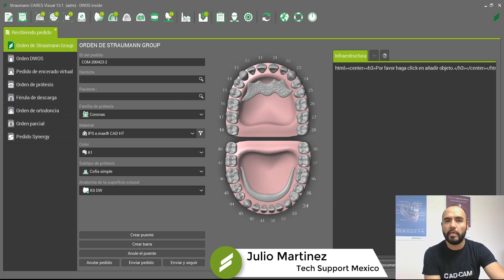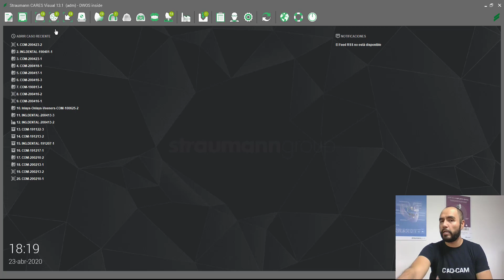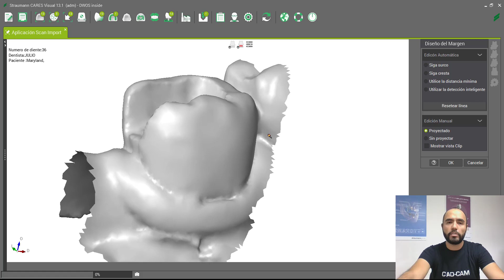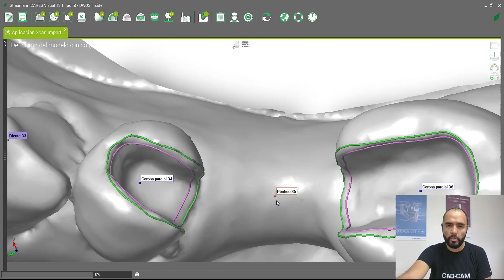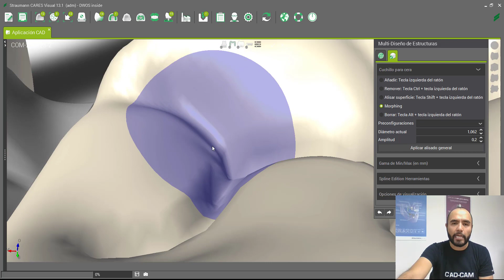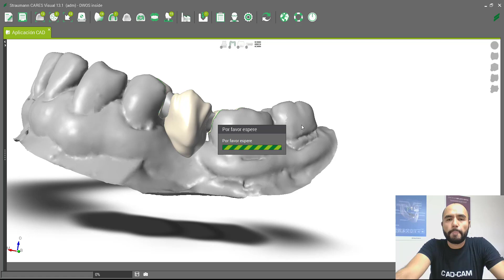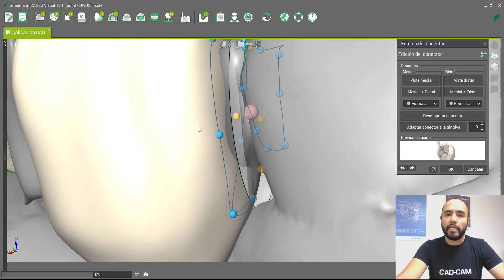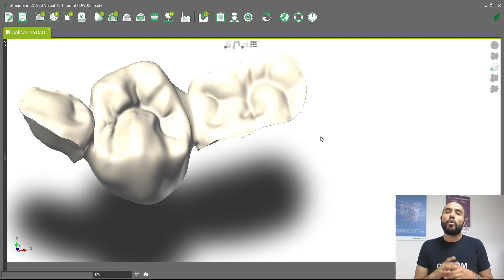Creación de orden para Puente Maryland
Tutorial para aprender a realizar la orden de diseño de un Puente Maryland con el Tec. Julio Martinez para Straumann Mexico